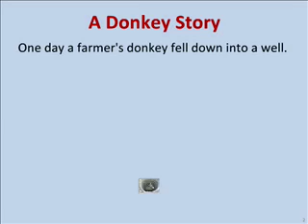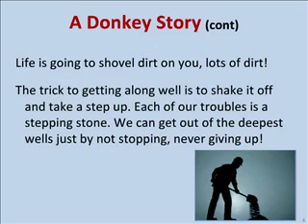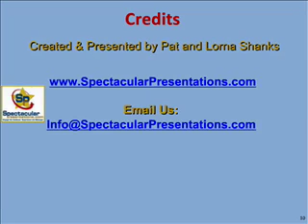Our Donkey Story for Alex Mandossian - Happy Birthday Alex